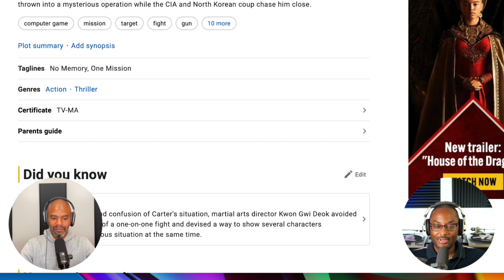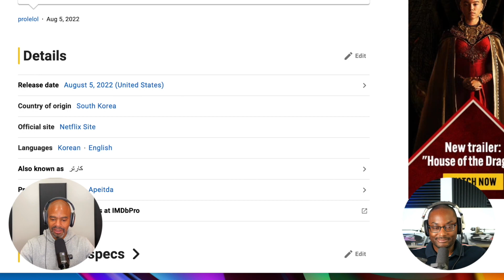Carter Netflix Movie Review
Carter, a Netflix Original Movie, reviewed by Basil Barrington & DJ Keo.

Follow the Behind The Groove Podcast on Twitter @thebtgpodcast.